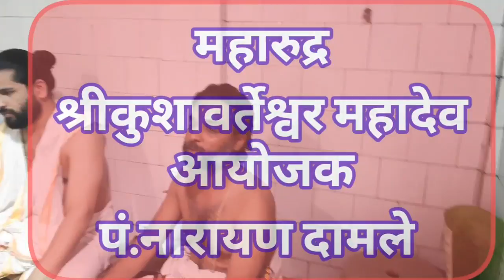अधिकमास महारुद्र कार्यक्रम श्रीकुशावर्तेश्वर महादेव जिलहरीघाट जबलपुर